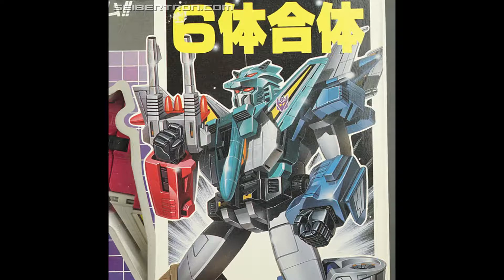transformers liokaiser tribute